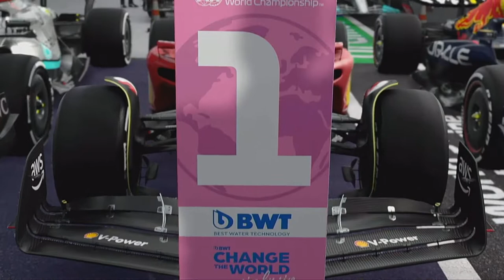F1 22 Driver career mode part 1 Australia Our Journey begins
Welcome to the very first episode of my F1 22 driver career mode with Alpine alongside Fernando Alonso. I decided to do another driver career mode after the Williams RTG on F1 2021 I find a driver career mode much more fun than a my team career mode
I decided to choose Alpine as I felt it was more realistic. I didn't want to do Williams after the RTG on F1 2021 I was thinking Alfa Romeo but I have a bit of a rivalry with Zhou Guanyu after F1 2020 and it was unrealistic to replace Bottas. I thought about Aston Martin but I would have to replace vettel as it is unrealistic to replace stroll.
Season 1 is a 16 race season starting in:
Australia
Miami
Spain
Monaco
Baku
Canada
Britain
Austria
Belgium
Holland
Italy
Singapore
Japan
Mexico
Brazil
Abu Dhabi